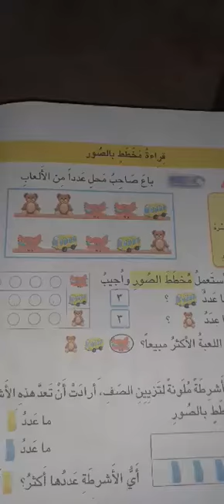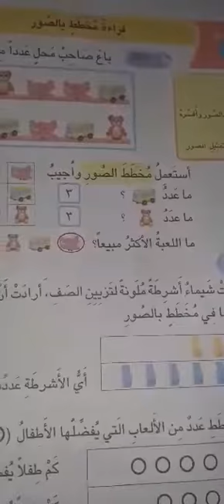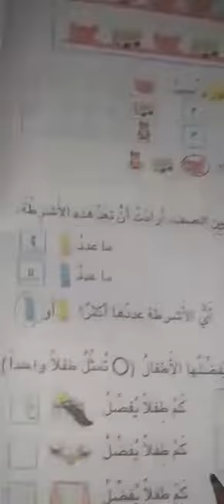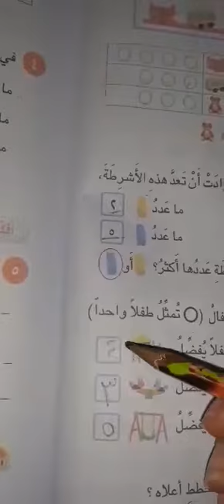الصف الاول \الرياضيات \درس يوم الثلاثاء 24\3\2020الجزء 3